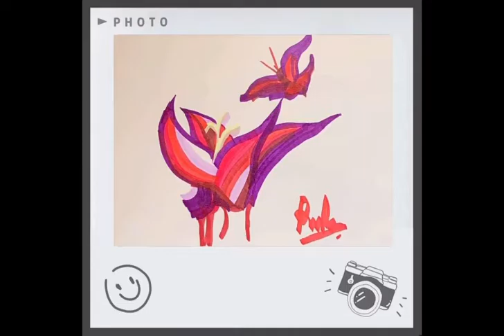Summer flowers 🌺 and her fans